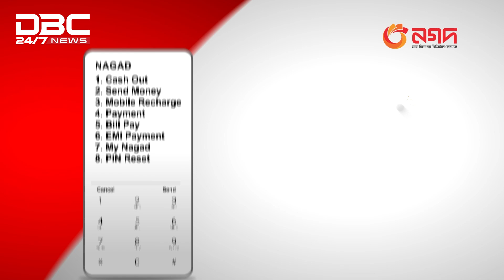Budget Re-Evaluation likely in current or next month | DBC NEWS